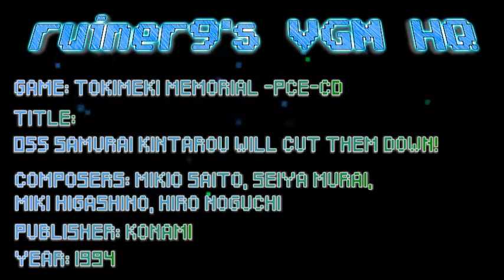Tokimeki Memorial (PCE-CD) OST 055 Samurai Kintarou Will Cut Them Down! [Samurai Kintarou's Theme]